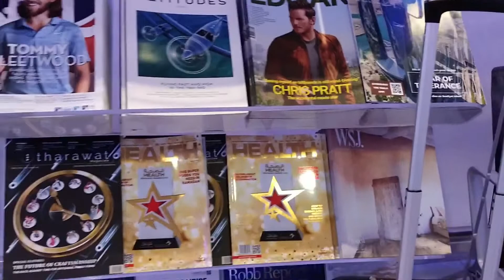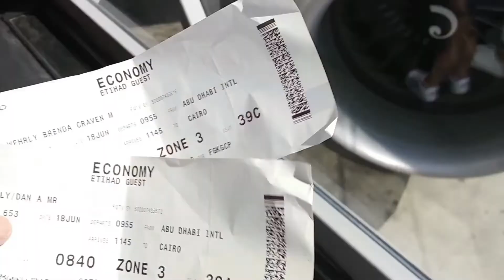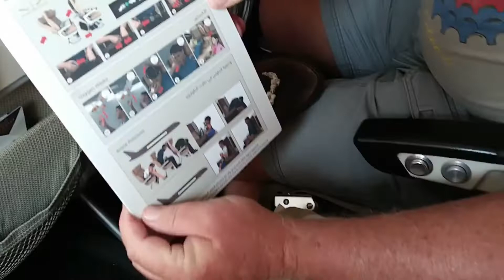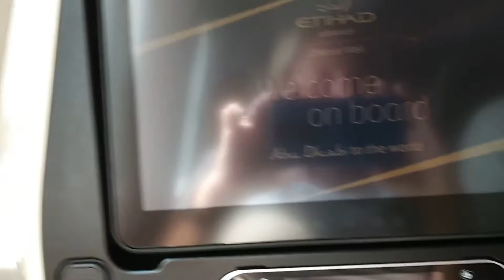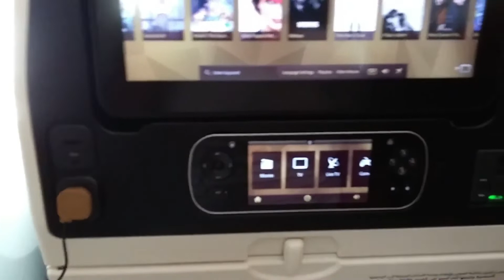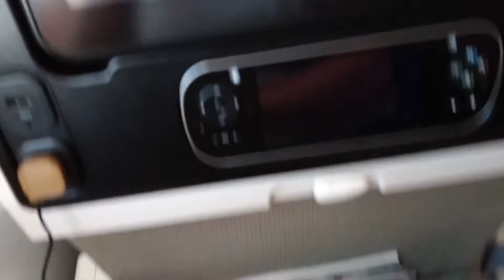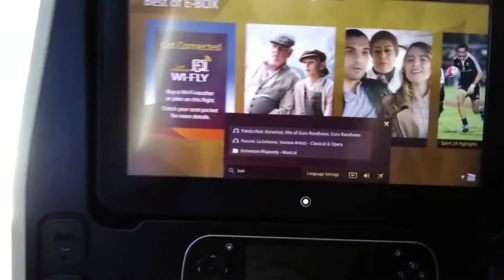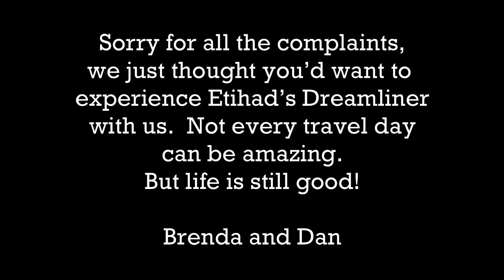Etihad Dreamliner?? It wasn't a dream for us!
All travel days cannot be perfect. This was the case with our not so pleasant flight aboard Etihad's Dreamliner. They did get us to our destination safely, so we really don't mean to complain. We thought we'd point out a few areas that Etihad might improve upon. Such as cutting the entertainment off 35 minutes before landing. If that was the only problem.